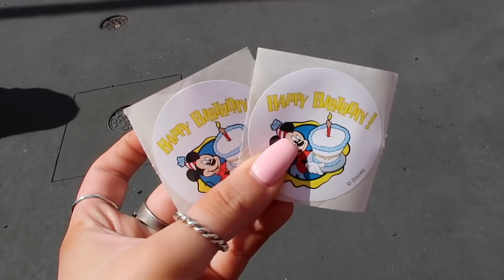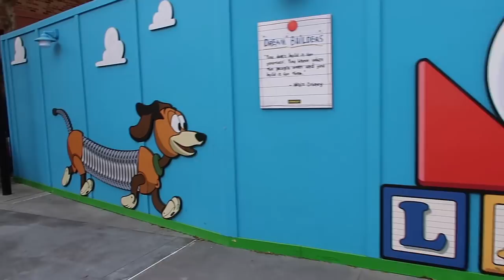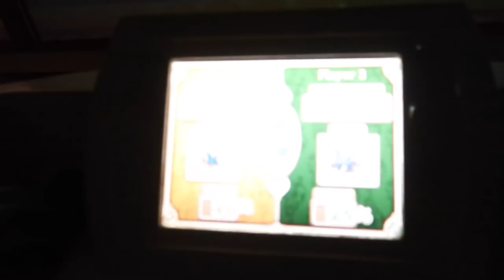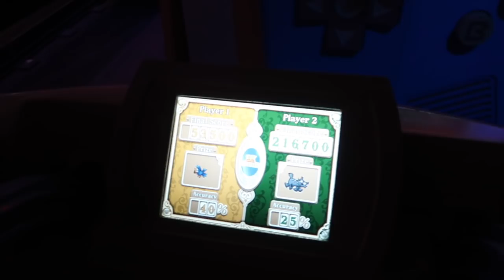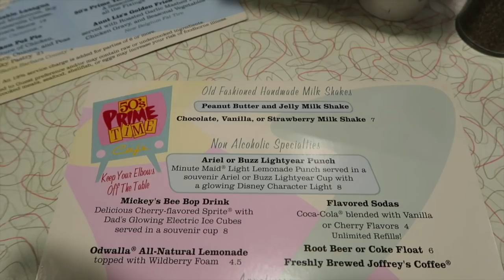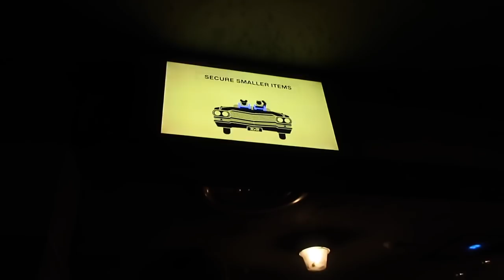DAY 8 DISNEY VLOG HOLLYWOOD STUDIOS AND 50'S PRIME TIME MARCH 2018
Today we FINALLYYYYY went to Hollywood studios!!! One of my favorite parks and we only were able to go once this trip. Take a close up look at what the new Skyliner will look like! Saw some unknown construction along the water. Hoola hooped in Pixar land. Got to dance with a real life green army man! Visited Cruz from Cars 3. Rode Toy Story Mania!! Had a wonderful lunch at 50's Prime Time Cafe, and finally tried the PEANUT BUTTER AND JELLY MILKSHAKE! OUTSTANDING! Highlyyyy recommended. Even got to see a Japan TV show filming right next to us! They said it was kinda like Japan's version of The View. Rode Tower and RNR as always. a million times. Even made it back to the Poly for some club level dessert and fireworks!! Just in time! Then we headed to the Grand Floridian to shop a little bit and walk around. Got to see the band play too! Ended the night with some Dole Whip!